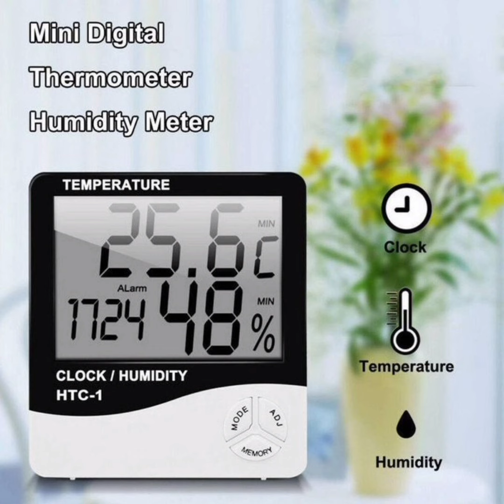جميع لوازم الدجاج والفقاسات عند الحوزي بأثمنة مناسبة بالجملة والتقسيط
جميع معدات الدواجن والفقاسات بالجملة والتقسيط بثمن مناسب عند الحوزي